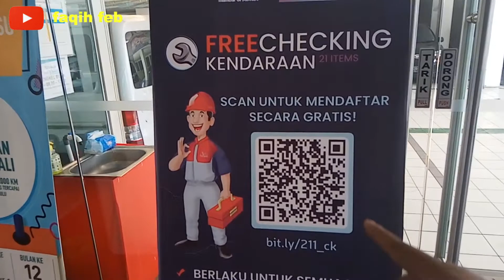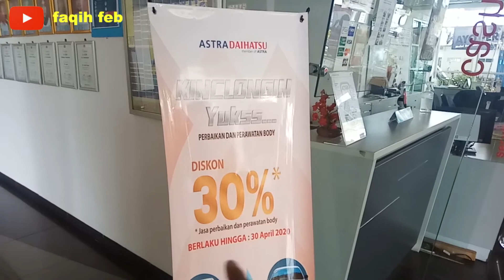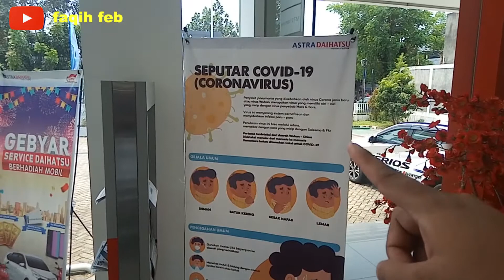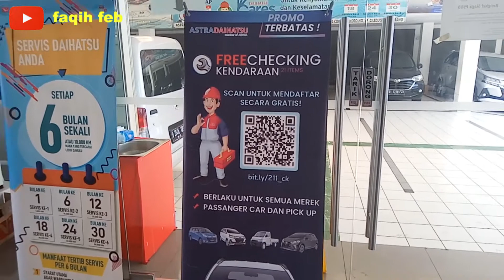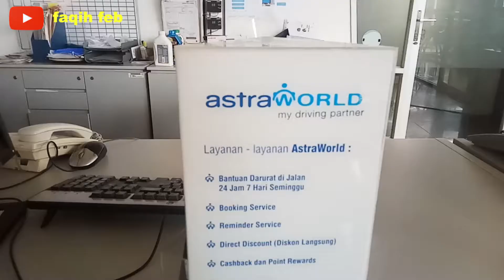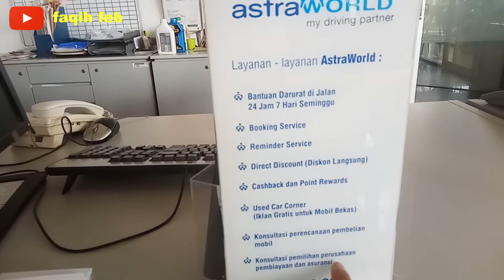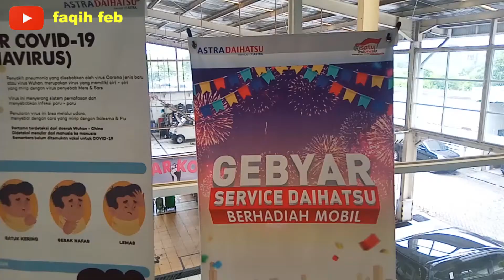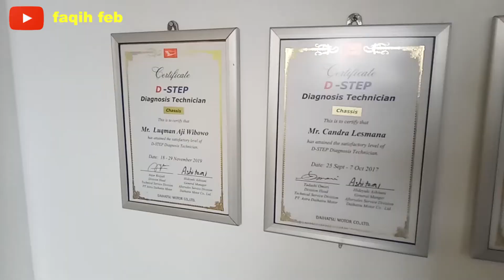Grebek Dealer Astra Daihatsu Ciledug Ada Promo Service Gratis